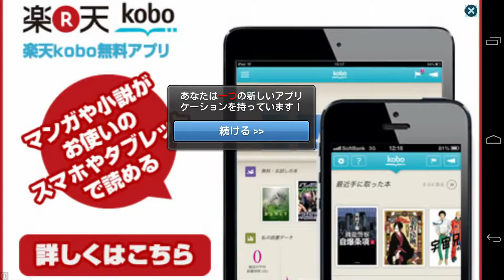Fantasy Knights Legends をやってみた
うーむ